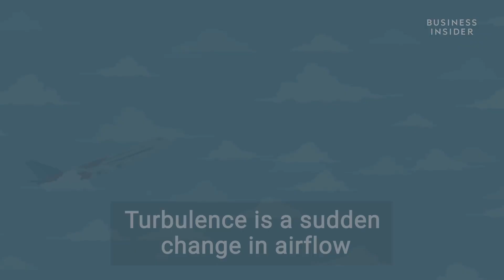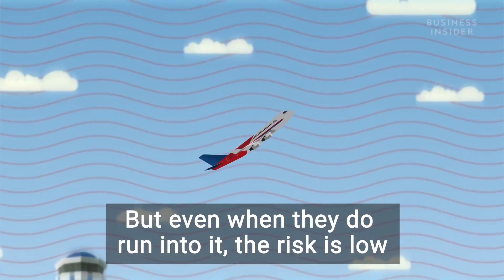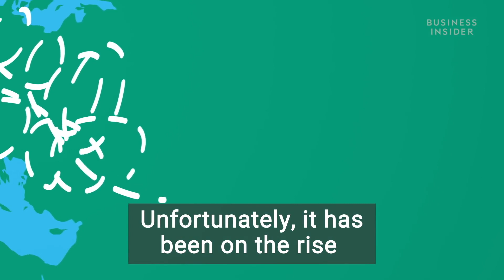Don't Worry About Airplane Turbulence - Great Animation Explains It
"Turbulence isn't something to be feared," says Keith Tonkin, who is a former military pilot and director of consultancy group Aviation Projects. "Modern planes are designed to withstand far more force than turbulence can create. They're simply not going to fall apart." He adds that military planes routinely fly into cyclones to take meteorological readings, just to underline how robust they are.

Construction aside, I want to know if turbulence can jolt a plane out of the sky. I remind Tonkin that in November 2001, American Airlines Flight 587 crashed after takeoff from JFK Airport in New York, killing all 260 people on board, along with five on the ground. And the reason? It took off behind another plane, and was brought down by the turbulence in the plane's wake.

But as Tonkin assures me, the problem was that Flight 587 took off too soon. As he points out, human error is the most common reason planes go down, whereas meteorological turbulence is more of a hassle than a danger. "We avoid turbulence because it's stressful for passengers," he says, "but for pilots it's just not an issue."

Turbulence comes in three main categories: thermal, mechanical, and shear. Essentially, all three are small-scale versions of actions you'll have seen in flowing water. Warm air rises, in much the same way as water billows up from the deep. This is called thermal turbulence, and you experience it as a bump as you ram a jet through a rising plume at 500 mph. If you've ever flown through afternoon clouds at takeoff, you'll have probably experienced thermal turbulence.

Then there's mechanical turbulence, which occurs when physical structures such as mountains and buildings disrupt wind currents, much like a boulder causes ripples in a moving stream. This is dangerous, but very easy to predict and pilots simply avoid flying near big structures at low altitudes.

A compilation of planes hitting shear turbulence while landing

The last type is shear turbulence, which basically describes the border between two pockets of conversely moving air. This is the scary one because you often can't predict how bad it'll be, such as the case when the pilot flies a plane in and out of a jet stream.

A jet stream, like a freeway of air, is a band of wind gushing through the upper atmosphere. To minimize fuel consumption, pilots often jump into these streams to get a tail wind. You might have been half asleep to hear the seatbelt light ding on, informing you the pilot is about to move in or out of a jet stream. Usually at this point the pilot will know what to expect, as another plane will have logged the severity of the turbulence over the transitional zone.

Turbulence is recorded and shared across planes according to a rating system. Light turbulence describes a movement of a foot or two, and rattles the drink tray. Moderate turbulence is the point at which air hostesses strap themselves in. Severe turbulence will launch unsecured objects, including people, although most pilots only encounter severe turbulence a few times in a whole career. But extreme turbulence is really the sum of all fears. It this case, a plane can drop or ascend 100 feet in a few seconds, and unbuckled passengers have been killed rattling around the walls. As the US Federal Aviation Administration reports, "From 1980 through 2008, US air carriers had 234 turbulence accidents, resulting in 298 serious injuries and three fatalities."